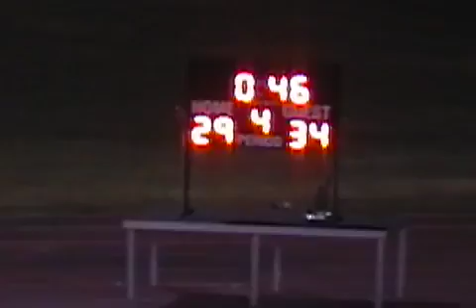Armwood 2005 - A drive for the ages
Armwood offensive coordinator Chris Taylor meets with Times prep writer Joe Smith to give a play-by-play description of the December, 2005 "drive for the ages" in which Armwood drove 80 yards in 10 plays to win the game in 137 seconds, beating Miami Booker T. Washington in the class 4A semi-final game. JACK ROWLAND | Times video